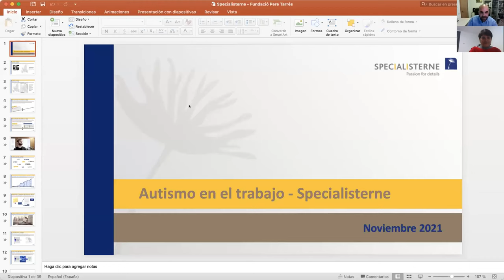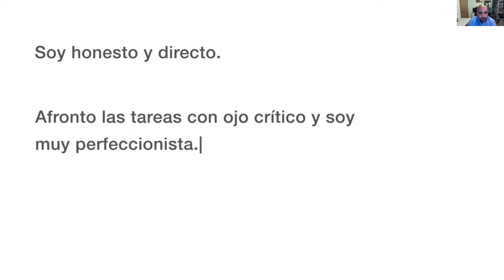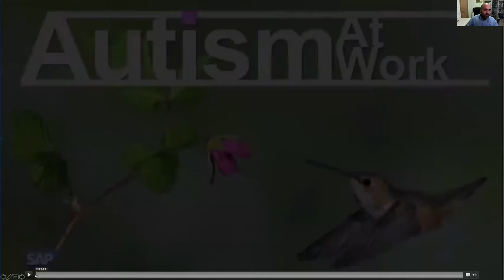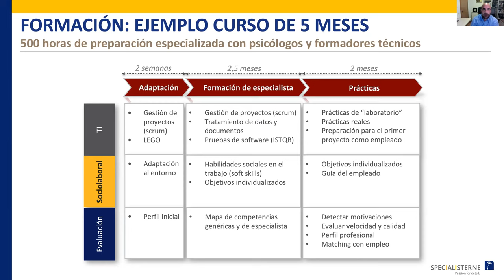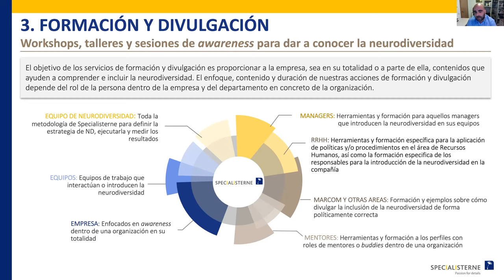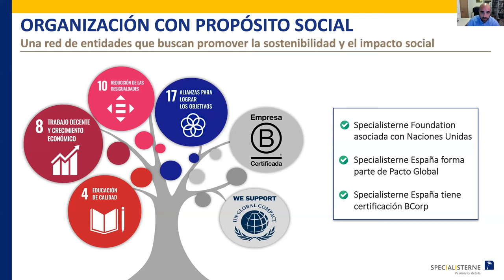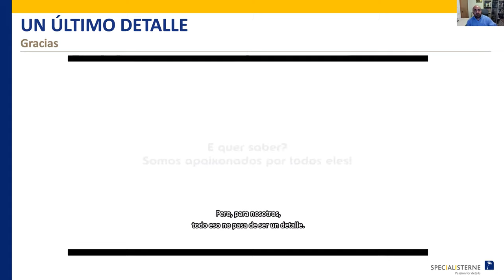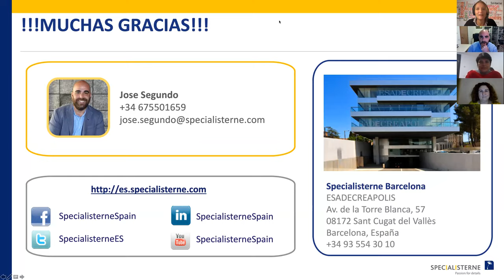Emprenedoria social: neurodiversitat i autisme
Ja podeu veure la WebinarEmprenedoria social: neurodiversitat i autisme organitzada per la Facultat d'Educació Social i Treball Social Pere Tarrés-Url.

Ponència d’una experiència personal basada en la creació i el desenvolupament d’una empresa social com a model de negoci sostenible i amb impacte social positiu.